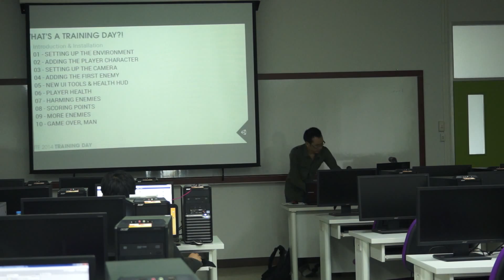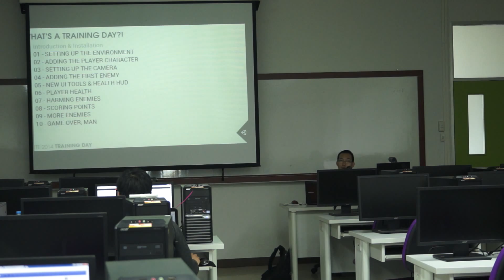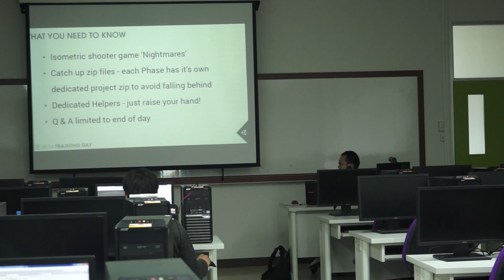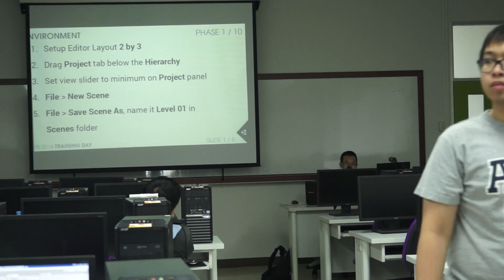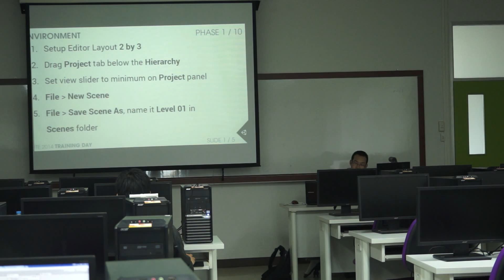Cross-platform Game Engine : Unity3D & Augmented Reality(AR) ep 2.16